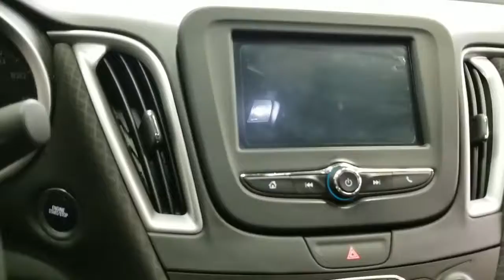2017 Chevy Malibu LS